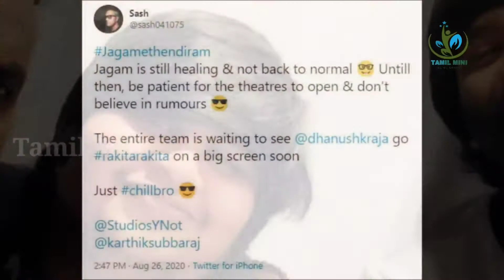Jagame Thandhiram Movie In OTT | Latest update about ஜகமே தந்திரம் | Dhanush | Aishwarya Lakshmi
Jagame Thandhiram Movie In OTT | Latest update about ஜகமே தந்திரம் | Dhanush | Aishwarya Lakshmi | Tamil Mini